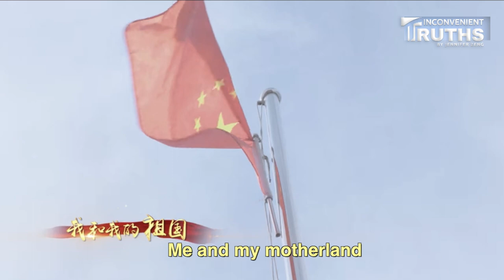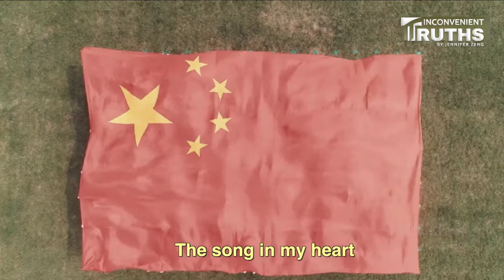"Me and My Motherland", Song Dedicated to the 70th Anniversary of CCP Regime by Gotion High-Tech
On June 13th, the Biden administration approved the controversial plan of China's Gotion High-Tech to build a large EV battery factory in Michigan. The project has an investment of $2.4 billion, and Gotion will receive a grant of $175 million from American taxpayers, along with a 30-year, $540 million tax incentive.
There are two main reasons why this project sparked controversy: whether Gotion poses a threat to US national security and its impact on the local environment. The approval indicates that the Biden administration believes it does not pose a national security threat.
However, the facts are: 1) Gotion has a military background; 2) Although Volkswagen is the largest shareholder of Gotion, the actual control remains in the hands of its Chairman and CCP Party Committee Secretary Li Zhen; 3) Gotion has been punished by the China Securities Regulatory Commission for misconduct and dishonesty.
My full report about this issue:
Gotion Exposed: How Did a CCP Controlled Military Linked Dishonest Company Get US Approval